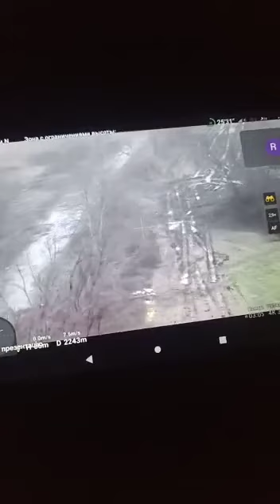Захоплення в полон росіянина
Піде в обмінний фонд.
У відео присутня ненормативна лексика 18+